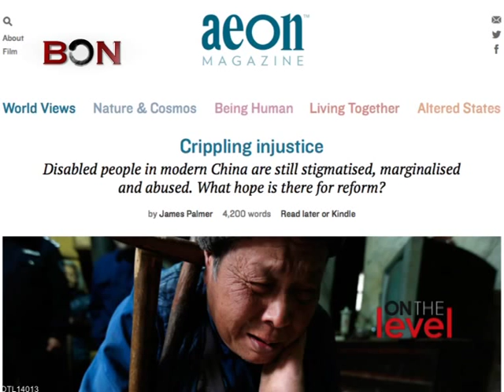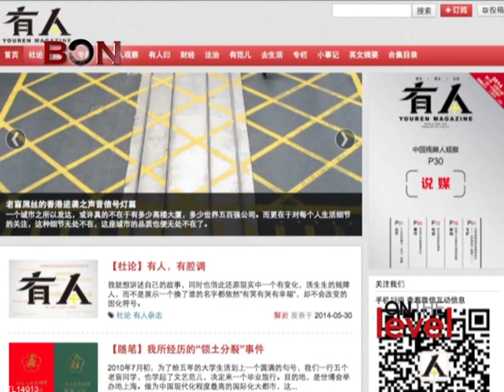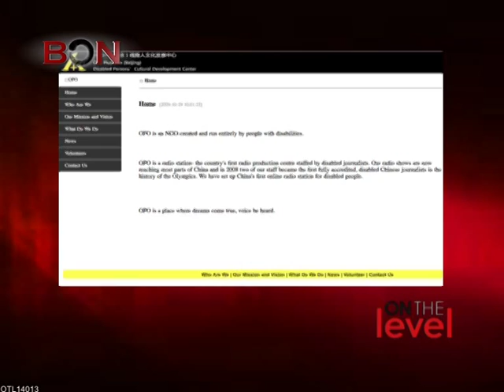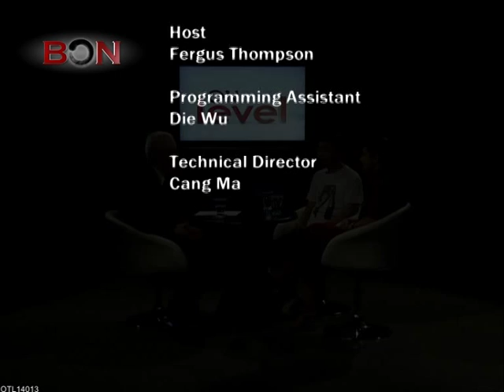Enabling Disability in China - Cai Cong & Alessandra Aresu. OTL14013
China has an estimated 85 million people living with a disability of some sort -- almost 1 in 20 of the population. How are they faring? What challenges do they face? To find out Fergus Thompson sat down with two people intimately involved in this area. Alessandra Aresu is country director for Handicap International in China. Cai Cong is blind and Chief Editor of Youren magazine published by the Beijing-based Disabled Persons' Organization, One Plus One.